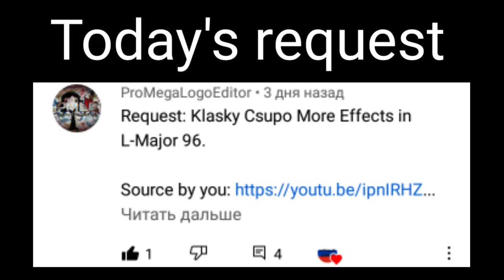Requested: Klasky csupo more effects in L-major 96